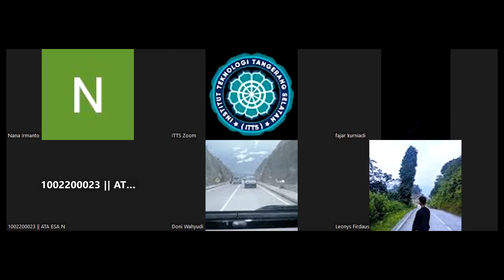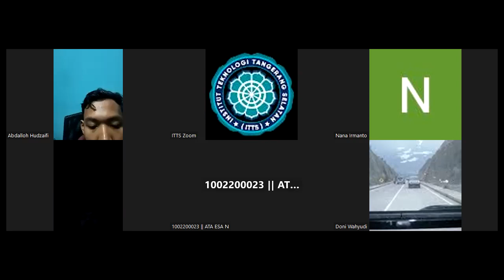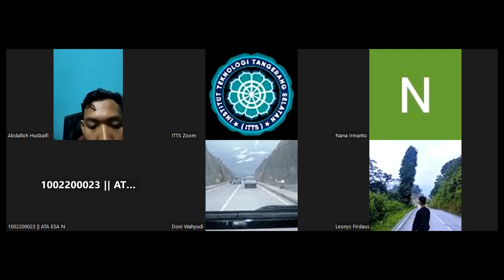2023-10-02 Ethical Hacking